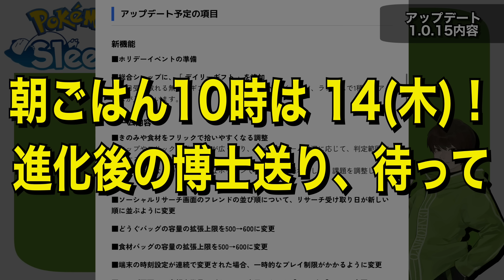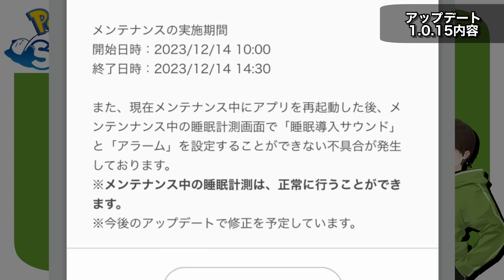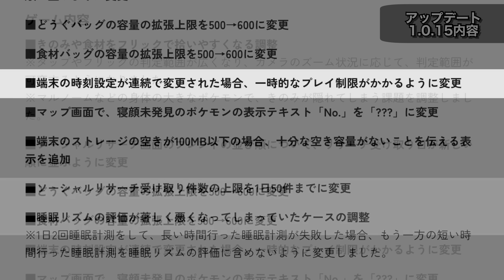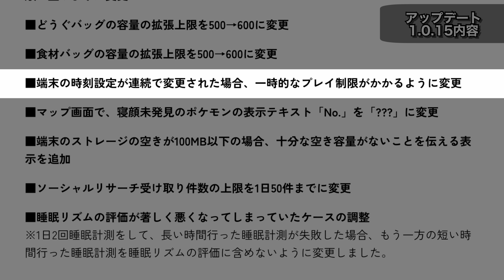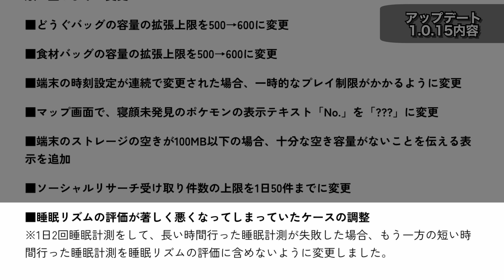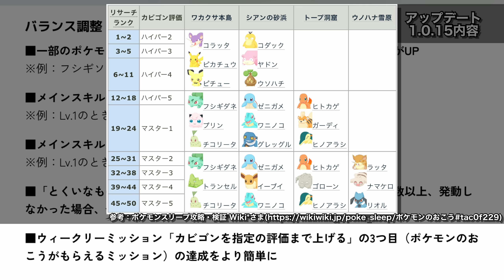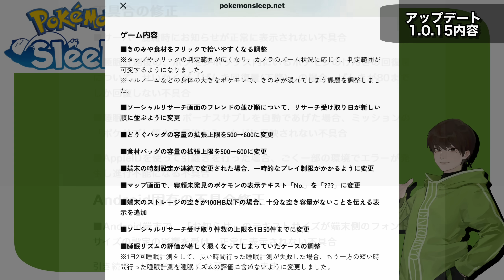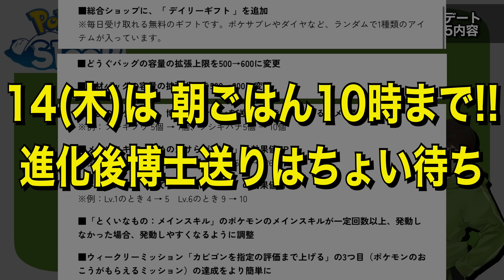スキルタイプ全体強化!! ゆめのかけらは…【アップデートVer.1.0.15】【ポケモンスリープ】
スキルタイプ全体が強化！
エーフィやニンフィア、プクリンが更に強化される……ってこと!?☀️🎀🎈

メンテナンス&アップデート Ver.1.0.15予告が発表されました！

事前告知のあったデイリーギフト実装や
ゆめのかけらゲットSのバランス調整の他、

バッグの上限が500→600に引き上げられたり、
進化後のポケモンを博士に送る際のアメの数が増えたり、
おてつだいサポートが強化されたり
スキルタイプ全体に関する微強化のシステムのお知らせがあったり

かなり盛り沢山な内容となっておりました！

👆次回のレポート：

👇前回のレポート：

2体目こそはきのみS！食材タイプはアメ温存も【ポケモンスリープ】

なるべく毎日、本日の睡眠レポートをアップしていきます！

夜にはサブアカウントの睡眠レポートと、毎日の進捗、様々なトピックスについての動画もアップしますので是非ご覧ください☺️

使用素材

最高なBGM